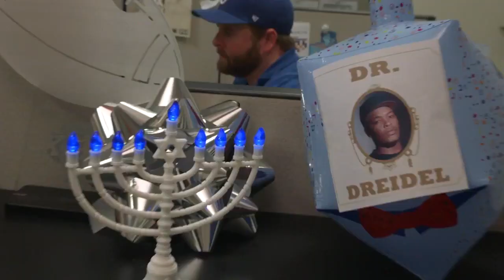2015 Bills @ Redskins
The last meeting between Buffalo and Washington. Tyrod Taylor and the 6-7 Bills travel to FedEx Field to face Kirk Cousins and the division-leading 6-7 Redskins, who seek their first victory against Buffalo since Super Bowl XXVI.